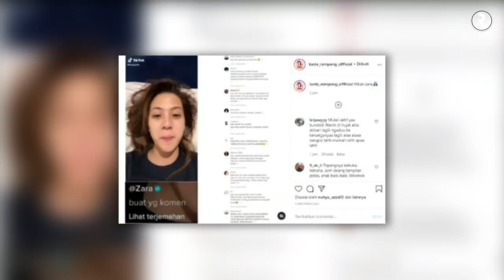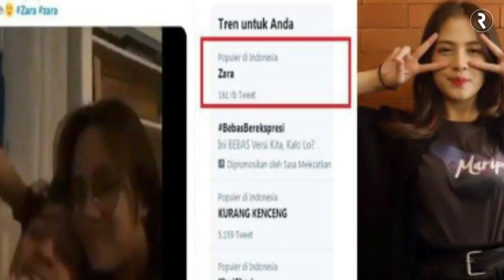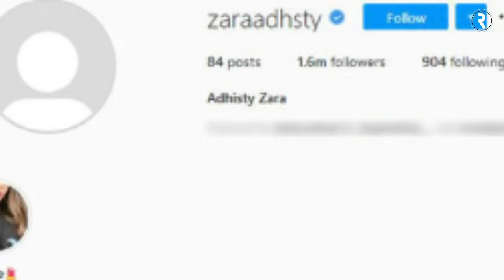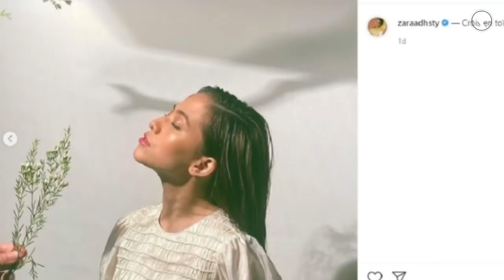Masih Ingat UKI Eks NOAH? Dulu Dipuja-Puji, Kini Dihujat Seantero Negeri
Punya nama besar dan dikenal banyak orang bukanlah jaminan bahwa kehidupan mereka tidak mengalami pasang surut. Menjadi seorang artis terkenal yang dicapai dengan jerih payah, siapa sangka mereka yang dulunya jadi panutan fans, dan dipuja-puji, namun sekarang justru dihujat seantero negeri karena hal ini.